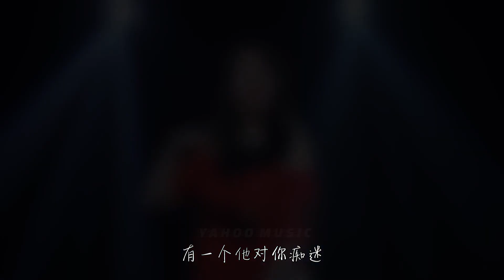一首DJ版《情深几许》，靓声版，歌声欢快好听